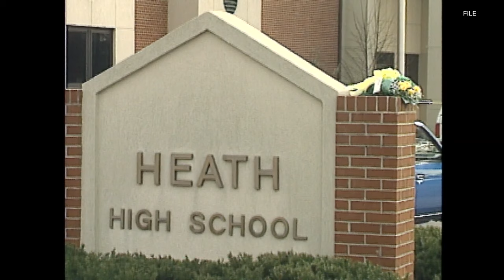26 years since Heath High School shooting in Kentucky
Micheal Carneal was just 14-years-old when he killed three fellow students and hurt five others. It was one of the nation's first school massacres.